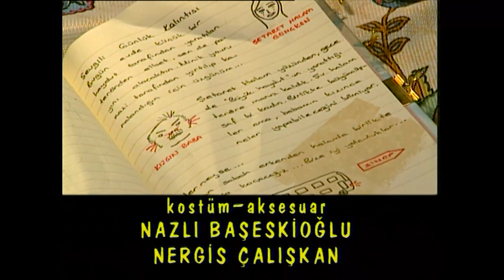Sıdıka - 31. Bölüm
Atilla Atalay’ın yarattığı “Sıdıka” karakteri ilk yayınlandığı günden başlayarak özellikle gençlerin vazgeçemedikleri bir kahraman haline gelmişti.1991 yılında doğan Sıdıka,önce mizah dergilerinde daha sonra Atilla Atalay’ın onbir kitabında, olağandışı zekası ve mizah duygusuyla yaşamaya devam etti.

Yapım: Limon Film
Yapımcı: Hayri Aslan
Yönetmen: Fatmanur Sevinç
Senarist:  Atilla Atalay
Görüntü Yönetmeni: Güngör Toydemir
Oyuncu: Füsun Demirel, Hasibe Eren, Ali Erkazan, Hakan Tanfer